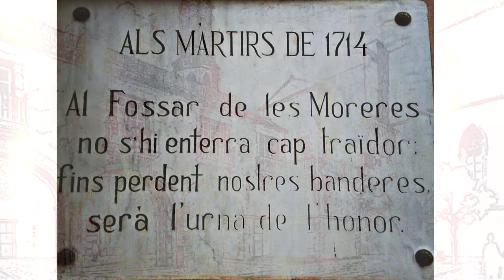TRO - EL FOSSAR DE LES MORERES - Vídeo Marcel·lí Miret LYRICS ENGLISH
Curtmetratge Miquelets de Catalunya
"Vèncer o Morir" - Miquelets de Catalunya

Memorial 1714 és una associació constituïda el 26 de juny de 1985 amb la finalitat immediata de dignificar i rehabilitar el Fossar de les Moreres, i de recuperar i donar a conèixer la seva història.